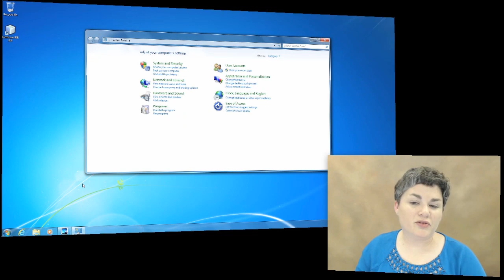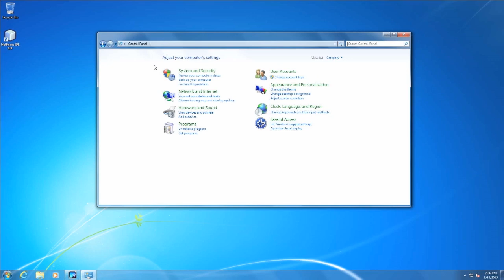Intro to IT Fundamentals and Networking Module 1.3 - Control Panel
This workforce solution was funded by a project awarded by the U.S. Department of Labor’s Employment and Training Administration. The solution was created by the consortium member and does not necessarily reflect the official position of the U.S. Department of Labor. The Department of Labor makes no guarantees, warranties, or assurances of any kind, express or implied, with respect to such information, including any information on linked sites and including, but not limited to, accuracy of the information or its completeness, timeliness, usefulness, adequacy, continued availability, or ownership. This solution is copyrighted by the institution that created it. Internal use by an organization and/or personal use by an individual for non-commercial purposes is permissible.

Bossier Parish Community College does not discriminate on the basis of race, color, national origin, gender, age, religion, qualified disability, marital status, veteran’s status, or sexual orientation in admission to its programs, services, or activities, in access to them, in treatment of individuals, or in any aspect of its operations. Bossier Parish Community College does not discriminate in its hiring or employment practices.